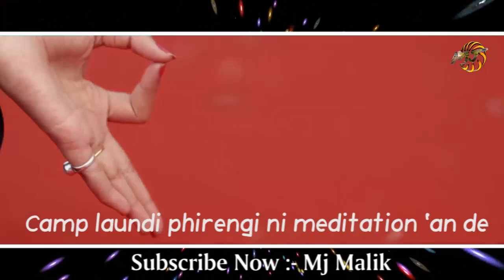Meditation | Whatsapp Status I Shehnaz Gill ft Manna Mand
Hello Friends,
I am mj malik, ON Youtube (Search)- mj malik

6.Social Meida Made Her Famous BUT Now It"s Time to Show This Tears to The World | PLZ HELP THEM-